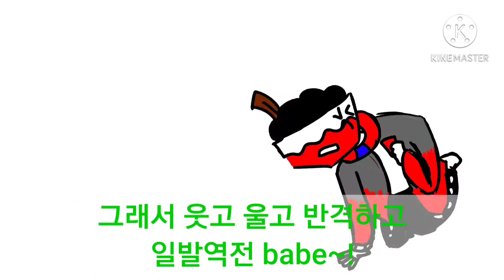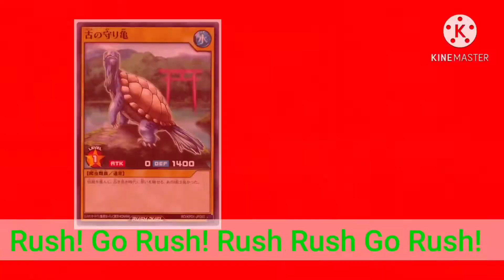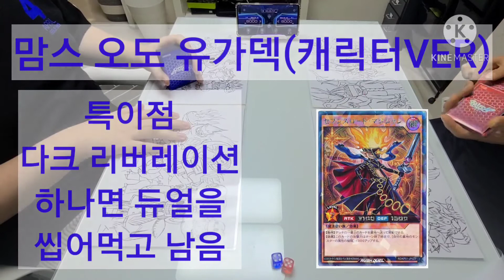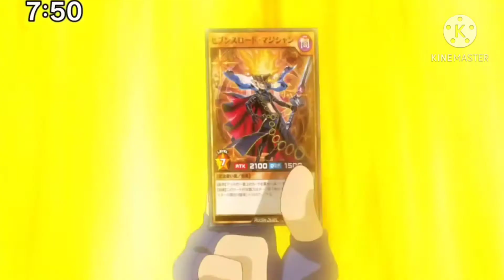맘스D.C 세븐즈(과거) 격돌! 초속의 러시듀얼!